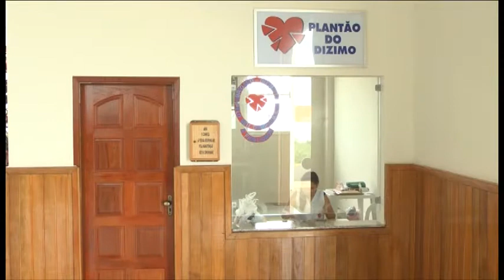Matriz São Pedro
Em abril acontece a sagração da Matriz São Pedro